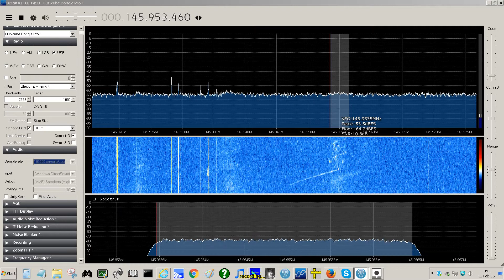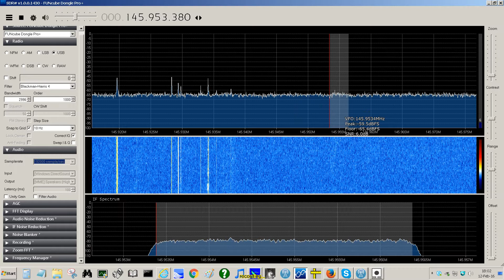N8HM @ PY2RN FM18LV - GG66LW AO-7 Amateur Satellite